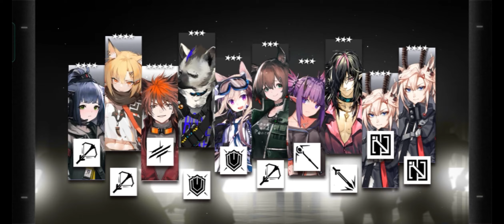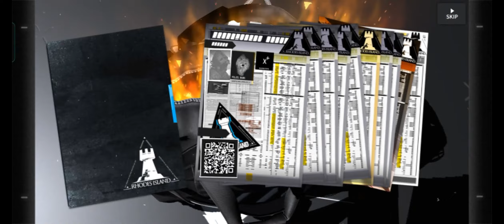Arknights Ling's Banner: This video ends if I get Ling, Dusk, & Nian, or I can't pull anymore.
Here is my summon session in Ling's banner. Normally, I would summon only up until I get the rate-up limited Operator on this banner (which is Ling). Since I failed to get the other two siblings of Ling, I had to stretch this summon session (to get Nian and Dusk as well) and I'm pretty much guaranteed to get at least one of them.

I hope you guys were able to pull the Operators you want on this banner, so good luck to y'all.